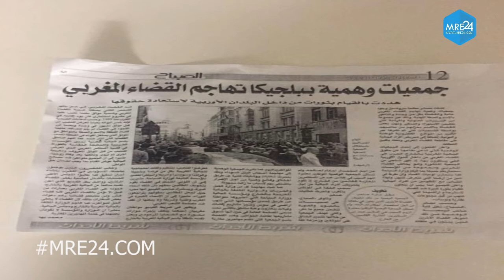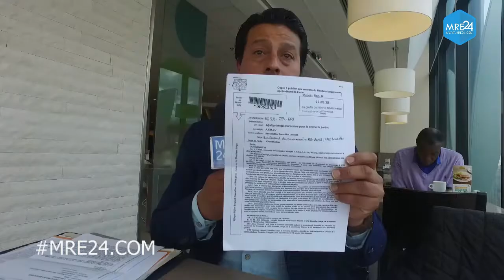رد قوي لكاتب عام أحد الجمعيات المتهمة بأنها وهمية ببلجيكا